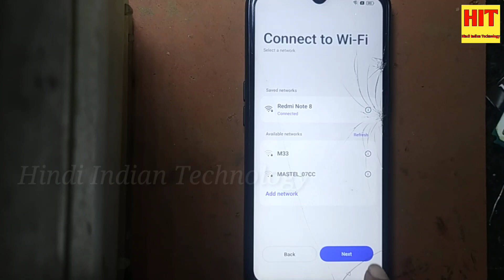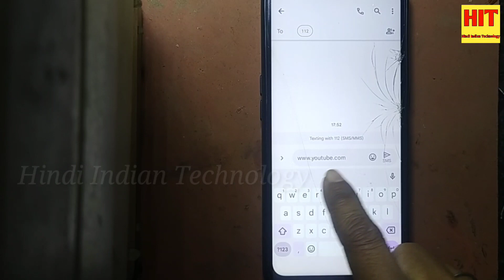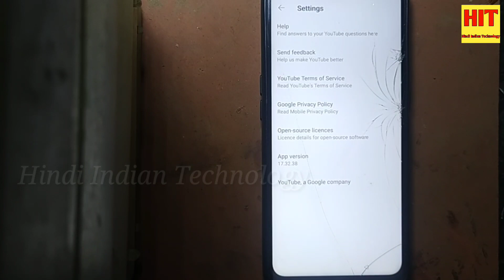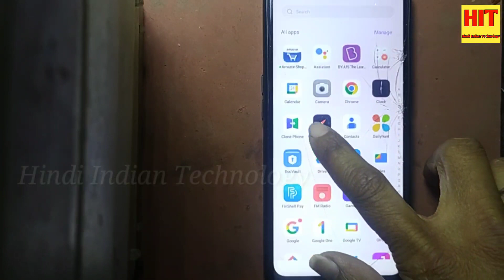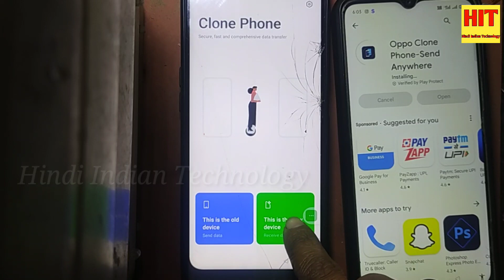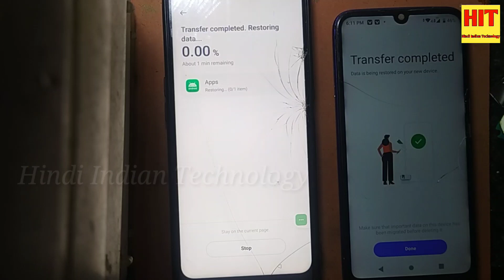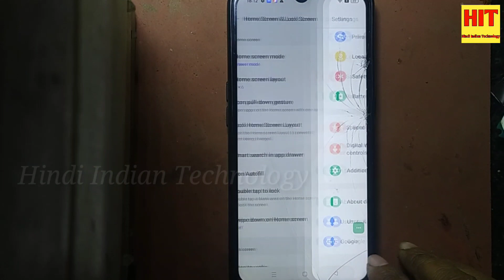OPPO K10 5G Android 13 Frp Bypass 2024 | Oppo K10 (CPH2337) Frp Bypass Talk Back, Reset Not Working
For Sale

Vacuum LCD Separator Machine with Build-in Air Pump Disassembly Tool

Mini Microscope For Mobile repairing

BOYA AriMic Microware BO-YA BY-M1 Mic

MOBIEL 23 in 1 Professional Repair Tool Kit Set incl. Anti Static Wrist Strap for Electronic Devices Only 868

Best Mobail Repairing tools
Celestron 44341 LCD Digital Microscope (Black)

realme 7i, 4GB RAM, 64GB Storage

Redmi 9 Prime (Mint Green, 4GB RAM, 64GB Storage)

Samsung Galaxy M30s Samsung Galaxy M30s (Quartz Green, 4GB RAM, 64GB Storage)

Smart Watch All 2G,3G,4G Phone With Camera and Sim Card Support

LCD Display with Touch Screen Digitizer Glass Combo for MI Y1

Just Mobile Touch Screen Digitizer for Redmi Y2 Black